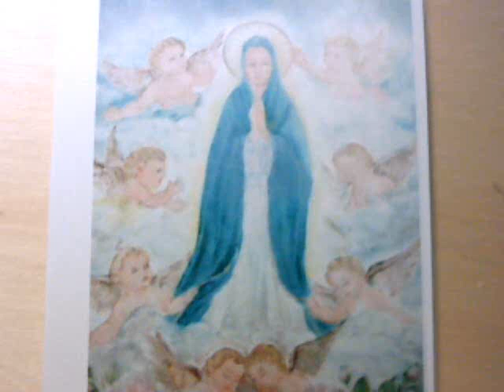Rosario 19 Quarto mistero gloria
QUARTO MISTERO DELLA GLORIA

L’ASSUNZIONE DI MARIA IN CIELO

dalla prima Lettera ai Corinzi (15,20...)

 0ra, invece, Cristo è risorto dai morti, primizia di coloro che sono morti. Perché, se per mezzo di un uomo venne la morte, per mezzo di un uomo verrà anche la risurrezione dei morti.
 Come infatti in Adamo tutti muoiono, così in Cristo tutti riceveranno la vita. Ognuno però al suo posto: prima Cristo, che è la primizia; poi, alla sua venuta, quelli che sono di Cristo.

da Maria

   Forse sarai curioso di sapere che cosa abbia fatto dopo la discesa dello Spirito Santo nel Cenacolo.  Ti accontento dicendoti che vissi come avevo vissuto fino allora.  Certo non c’era più Gesù da guardare, da seguire, ma c’era Gesù, ora, da far vivere in me.  Prima potevo allontanarmi da lui perché viaggiava, si muoveva molto da un luogo all’altro. Ora Gesù stava sempre con me.  Lo sentivo tanto vicino a me.  Vivevo con lui come prima di iniziare la sua missione.  Non era una presenza fisica, ma per questo non meno reale e viva.  Quante cose avevo appreso da lui!
   Le cose che gli avevo insegnato da piccolo ora me le ripeteva completandole con la sua sapienza, e mi lasciava incantata!  Vedevo tutto sotto un’altra luce. Lo sentivo, sentivo i suoi insegnamenti, rivivevo con lui le pene e le gioie della vita.  I giorni passavano e stavo nella casa di Giovanni che mi raccontava i prodigi che il Signore compiva per mezzo dei suoi discepoli.  Godevo con lui.  Godevamo insieme quella presenza misteriosa e soave, che riempiva la nostra casa e riempiva soprattutto la nostra preghiera.
    Come era bello pregare!  Molto tempo lo passavo col pensiero rivolto a Dio, al mio Gesù.  Spesso parlavo di lui con Giovanni, con gli altri.  Ma mi piaceva molto starmene appartata e silenziosa, perché nel silenzio mi sembrava sempre di sentirlo più vicino.  Una vita serena.  Non mancavano le consuete tribolazioni, che però passavano come una nube, attraverso la quale riuscivo sempre a vedere Gesù.  Lui continuava ad essere tutto per me e mi davo agli altri, ai suoi discepoli, ai nuovi credenti, come se mi fossi data a Lui.  L’amore per lui ora si diffondeva e si irradiava sugli altri.  Un amore, che cresceva sempre di più.  Poi un giorno mi addormentai e fui risvegliata da lui, il mio Gesù.  Fu lui che mi portò in alto con sé.
   Mi assunse con sé nel suo Regno...  Non posso dirti altro perché non potresti capire.  Devi aspettare.  Quando verrai anche tu dove mi trovo io, vedrai, capirai, godrai.  Oggi lasciati guidare da me.  Ti porterò io, quando sarà giunta la tua ora, vicino a Gesù in quella eternità di gloria che lui ti ha destinato.  Lascia che, oggi, ti tenga  per  mano nella tua vita: fidati di me!
   Continua a pregare Gesù per mezzo mio, anche quando ti sembra di non averne bisogno. Prega! Nella preghiera ti farò gustare fin da adesso qualcosa di quella felicità che già godo io.